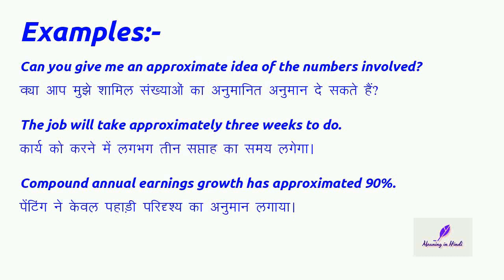Meaning of "Approximate" (Adjective) in Hindi | Approximate का मतलब हिंदी में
Meaning of "approximate" in Hindi with examples | approximate का मतलब हिंदी में | Meaning In Hindi